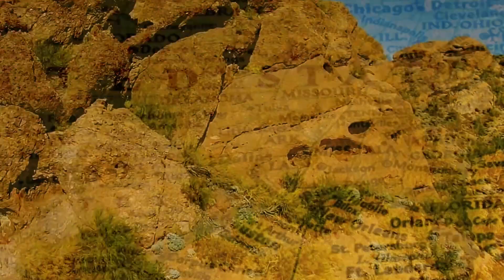JORNADA ALASKA - BARSTOW A TULARE + YOSEMITE NATIONAL PARK